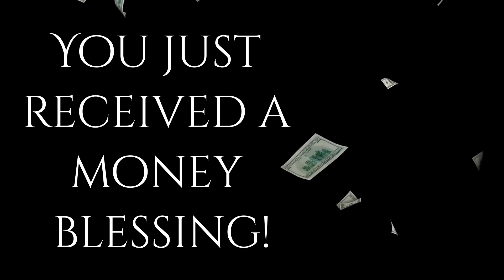💸Money Blessing💸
All who see this and claim the blessing will receive it!